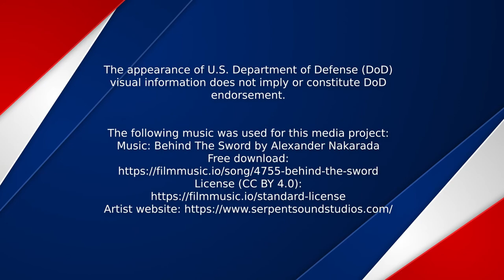Fleet Sails in Formation at RIMPAC 2022 - Part 4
Ships sail in formation during Rim of the Pacific (RIMPAC) 2022, July 28. Twenty-six nations, 38 ships, three submarines, more than 30 unmanned systems, approximately 170 aircraft and 25,000 personnel are participating in RIMPAC from June 29 to Aug. 4 in and around the Hawaiian Islands and Southern California. The world’s largest international maritime exercise, RIMPAC provides a unique training opportunity while fostering and sustaining cooperative relationships among participants critical to ensuring the safety of sea lanes and security on the world’s oceans. RIMPAC 2022 is the 28th exercise in the series that began in 1971.

PACIFIC OCEAN
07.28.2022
Video by Petty Officer 3rd Class Lake Fultz